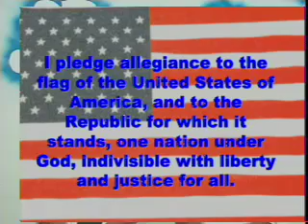9 10 07